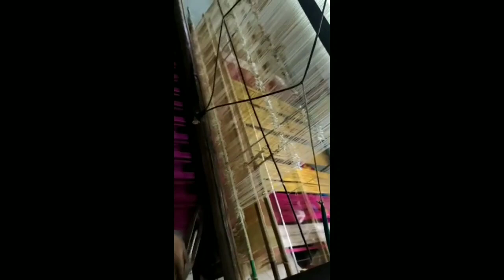కళ్ళు చెదిరిపోయయి ఈ చీరలూ చూసి l Latest Uppadda Saree Collection l Stunning Collection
Uppadda Sarees

Svk Handlooms

Tatiparthi
Gollaprolu madalam
East Govidare distc
Andhra Pradesh
Pin code 533445
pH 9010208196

Music

👉  My Equipments
vegetable cutter

Vlogging tripod

Bedsheet Protector